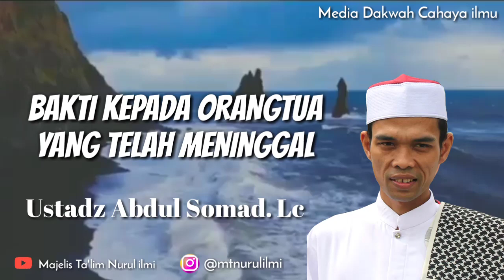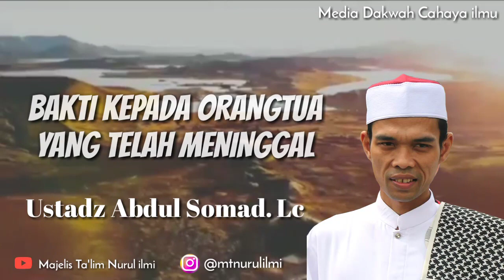Ustadz Abdul Somad - Cara Berbakti Anak Kepada Orangtua yang telah Meninggal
Video Ceramah Ustadz Abdul Somad,  Lc.

Cara Berbakti seorang anak kepada orangtua yang sudah meninggal dunia

Agan channel ini dapat lebih berkembang dan memberikan banyak manfaat

Mohon maaf bila ada salah dan Terimakasih atas kunjungan nya di Channel kami